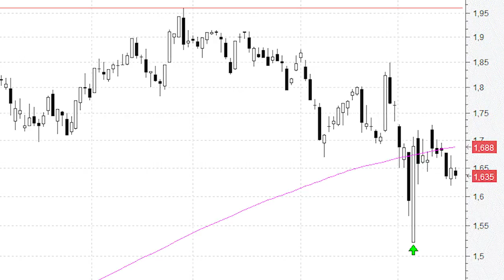El potente 'martillo' semanal de Banco Sabadell continúa intacto